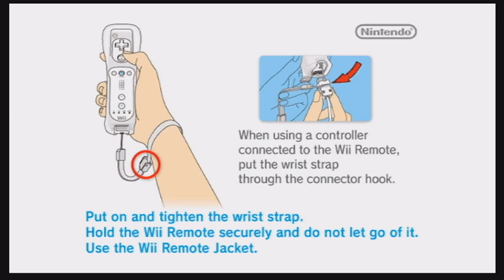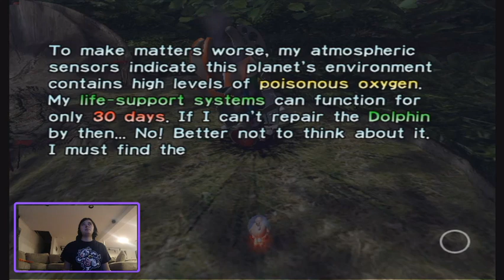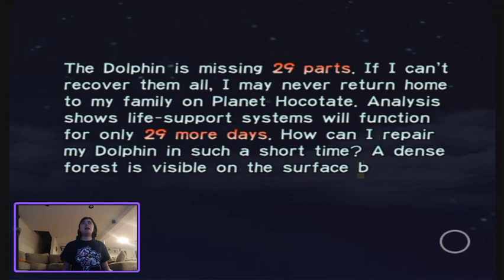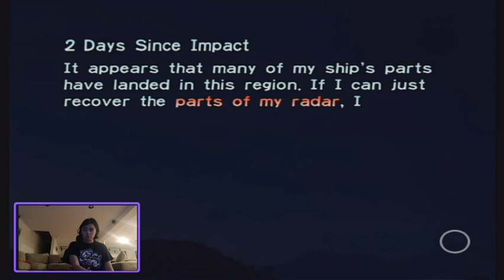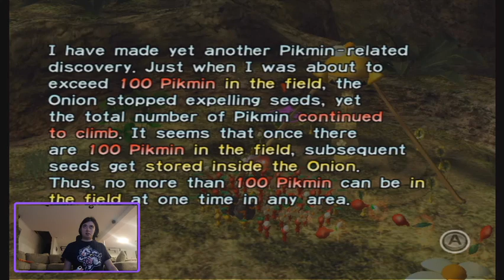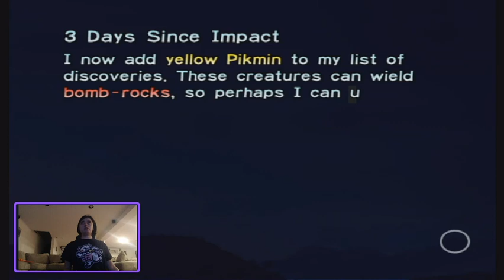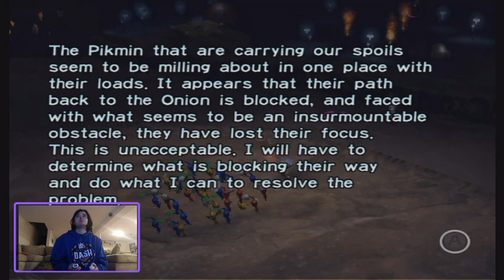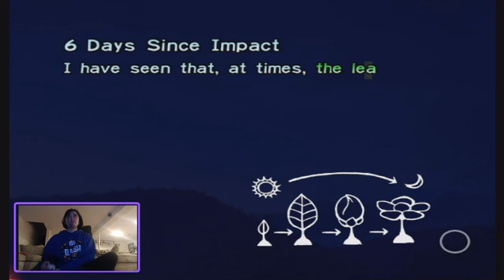PIKMIN: Playing An Absolute Classic For The First Ever Time (Day 1)